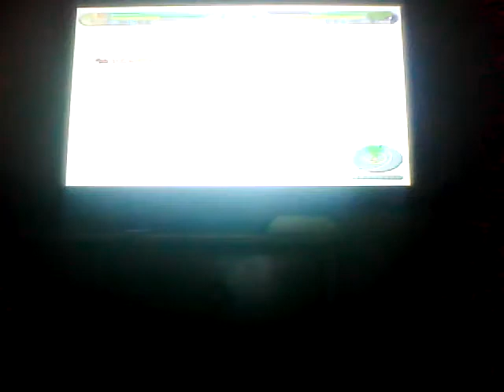Let's Play DBZ Budokai Tenkaichi Part 18 Z Battle Gate